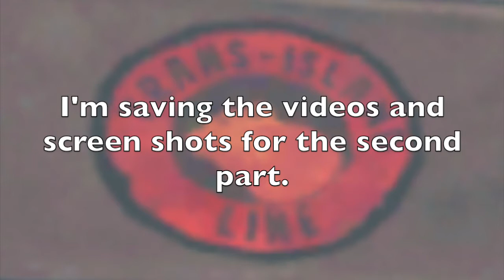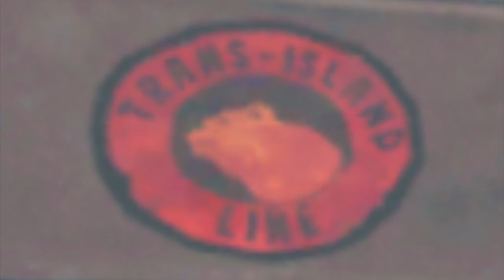TLD - 03 - The History Of The Trans-Island Railway (1 of 3)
In the long dark, we are constantly reminded our avatar is breathing by the misty air that forms in front of us on the screen. Most of us take breathing for granted. However there are some who do not.

Lymphangioleiomyomatosis (lim-FAN-je-o-LI-o-MI-o-ma-TO-sis) is a rare lung disease that usually strikes women during the prime of their lives. Known as LAM for short, this disease is characterized by an abnormal growth of smooth muscle cells, especially in the lungs, lymphatic system and kidneys.

When you have LAM, you are handed a death sentence. There is no cure, and the only treatments are experimental and only limit the disease's progression. Typically your lungs fill up with cysts. You eventually suffocate as you lack the surface area to properly exchange carbon dioxide and oxygen. Your lungs might tear open and air could leak into your chest cavity causing a heart attack, or maybe it's the reverse and you merely drown in your own blood.

Eventually the only option is a lung transplant.

If one lives long enough, there will come a point in everyone's life when gold loses it's luster, diamonds cease to sparkle, and the material becomes meaningless. For me, my single most precious commodity is TIME. Time with the one I love.

If you like my channel and enjoy my work, I have no need for your money, but you may be able to give me time. You can take out your driver's license, turn it over, and check the box that makes you an organ donor. Also talk with your friends and family and make it clear what your wishes are. Maybe you can even convince some of them to become donors as well.

None of us can truly know when we will be making that final hike into the long dark. We only know that someday all of us will making the journey. Will you go meekly into the twilight, or rage against the injustice of it all? Will you calmly accept your fate, or suck the marrow from the bones of the world?

In the end, it isn't what you have, but what you leave behind. Perhaps in becoming an organ donor you can take some small comfort that when your last breath has passed, someone else might receive the gift. A gift of time. A gift of breath.

Breath that will not be taken for granted.

And if you do so feel inclined to donate money, I don't want it, but I would be ever so grateful if you clicked on the link below and donated directly to the LAM Foundation.

Video and Still Shots From: The Long Dark or free use websites